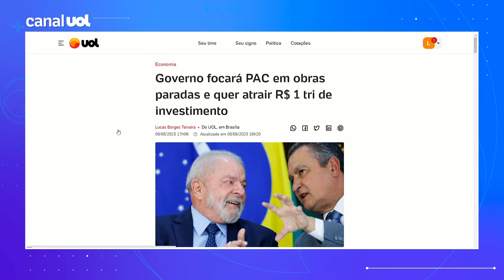Governo Lula foca PAC em obras paradas e quer atrair R$ 1 trilhão de investimento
O novo PAC (Programa de Aceleração ao Crescimento) focará inicialmente em obras paralisadas e o governo Lula (PT) quer atingir até R$ 1 trilhão em investimentos em quatro anos — unindo o Orçamento da União, PPP (parcerias público-privadas), concessões e de estatais — segundo senadores da base aliada.